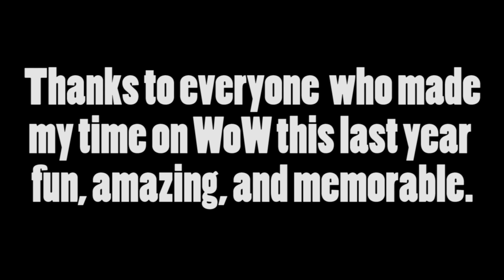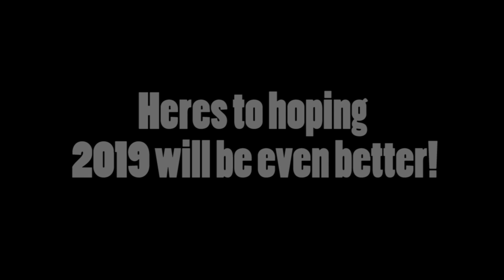2018 - a year in twitch clips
Just a quick video I made, highlighting some of my favorite clips from my stream over the past year.

Hope you all had a good 2018, and here's to hoping 2019 will be even better!